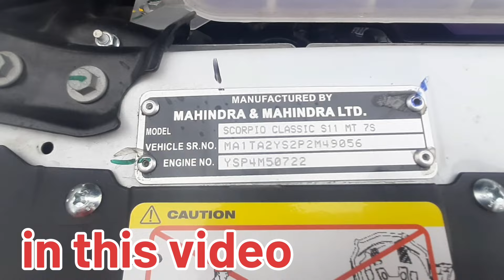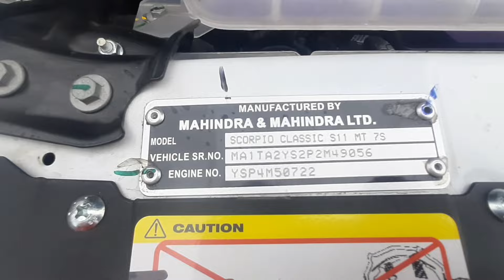Mahindra Scorpio S11 Top Model Starting Problem भूल कर भी नही लेना || सारे पैसे बर्बाद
pata Nahi Kiya Hua Hai Iss Ne
kaise Thik Kare
Pata Nahi Kuchh Bhi Hi Sakta Hai Mahindra Scorpio S11 Top Model
me Pata Nahi Kiya Dikkat Aa Gayi Hai
Abhi Laye Hye 4 Din Bhi Nahi Hue Aur Ye Abhi Se Kharab Hi Gayi Hai Ab Iss Ka Kiya Kya Jye Pata Nahi
ye Log Kisan Ko Pagal Samjhte Hai Pata Nahi Hai Kya Problem hai
Next.video Me .